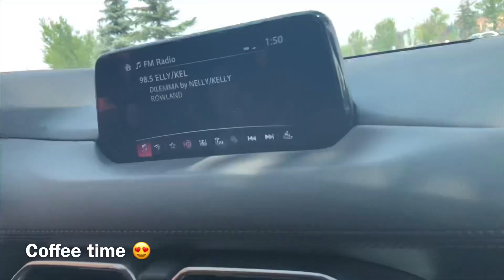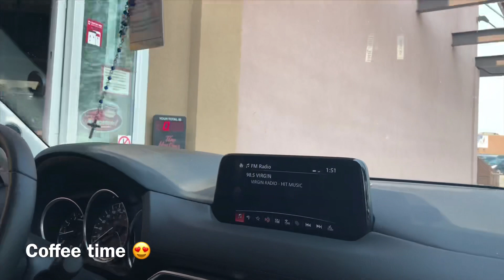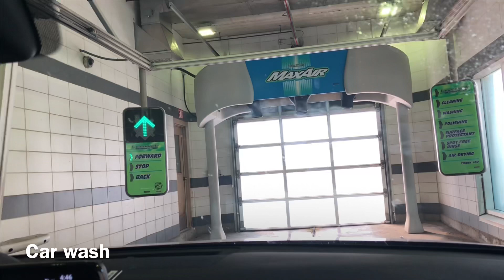A day in my life vlog / Mac book / hair treatment /Telugu vlogs in Canada/ poojitha reddy